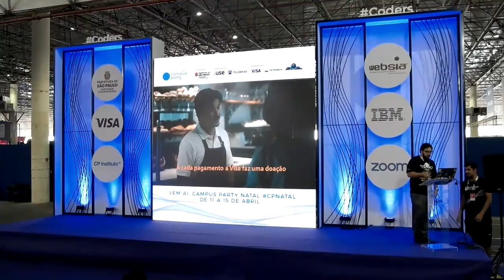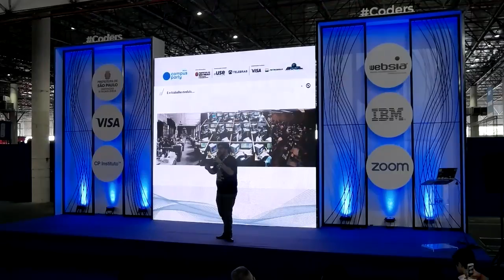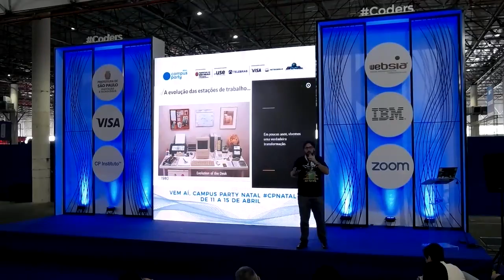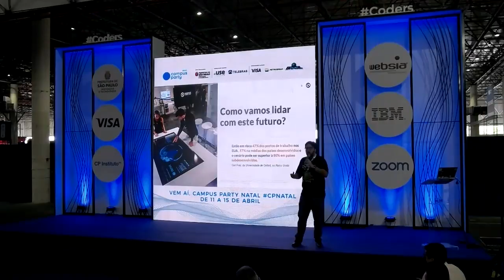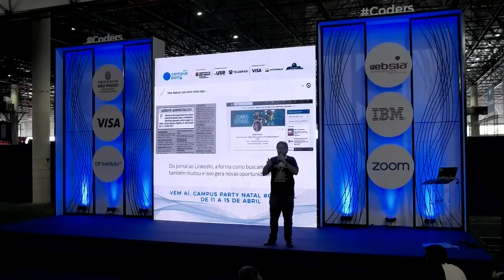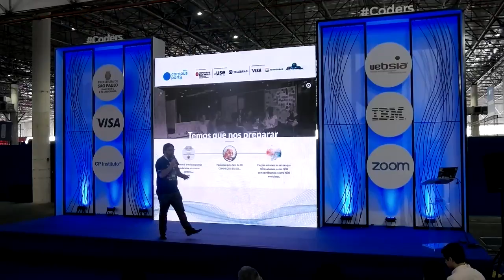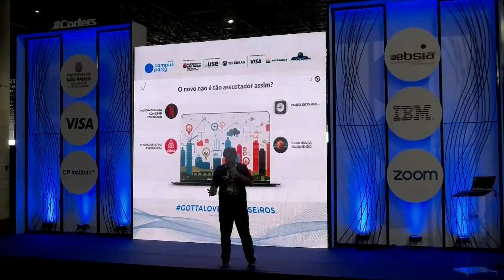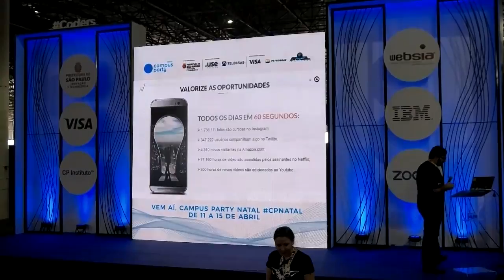CPBR11 - Palco Coders - 01/02/2018 12:00 - O Futuro do Mercado de Trabalho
RafaelBrazão - Rafael é formado em Comunicação e Propaganda, com especialização em Marketing, pela Universidade Presbiteriana Mackenzie. Trabalhou por mais de dois anos no mercado financeiro, atuando nas áreas de Inovação, Riscos e Crédito. Contribuiu por sete anos com a área de Recursos Humanos da Natura Cosméticos, nas estruturas de Desenvolvimento Organizacional, Núcleo de Inovação em RH e Atração de Talentos. Atualmente, ocupa a cadeira de gestor da área de Atração e Seleção da TOTVS, onde é o responsável pelos temas de Atração, Marca Empregadora e Relacionamento com o Mercado, além das questões de diversidade e inclusão.